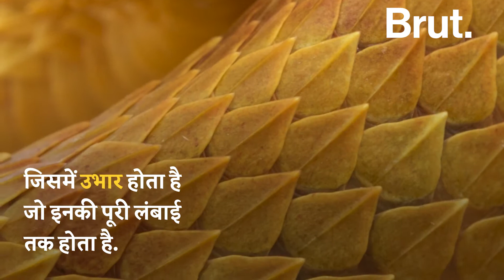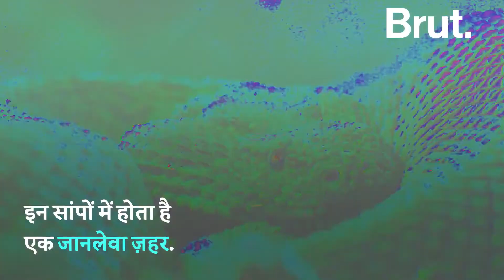ये सांप सुंदर है लेकिन सुशील नहीं...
इस रंगबिरंगी चीज़ को देखकर आंखें थम जाएंगी लेकिन ज़रा सावधान! ये जहरीला और खतरनाक bush viper सांप है. 🐍